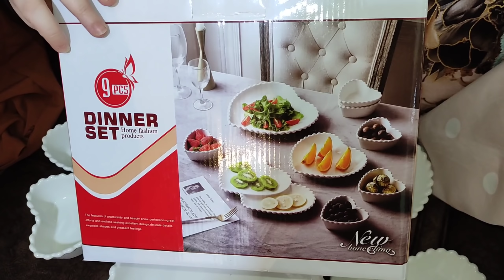جاتني ضيفة تعرفوها تباركلي بالدار 💝فكرة للضيافة 😉جابتلي كادو يهبل🎁🎁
كيكة الشوكولا والمكسرات

تارتولات بالليمون